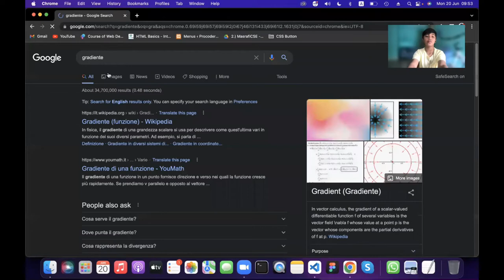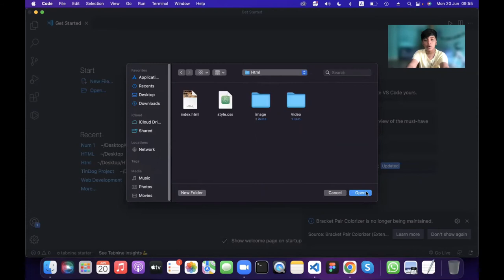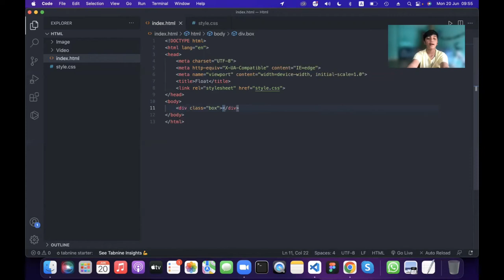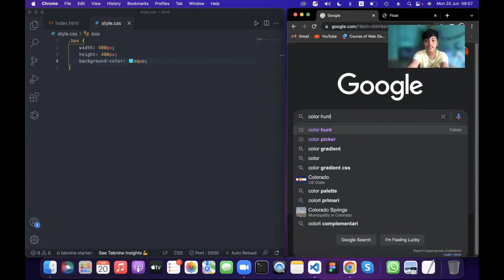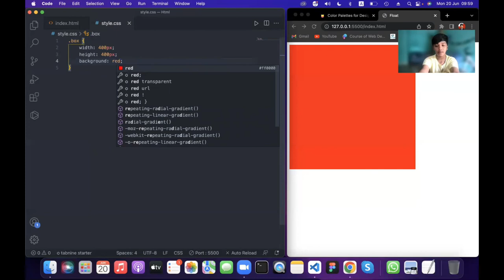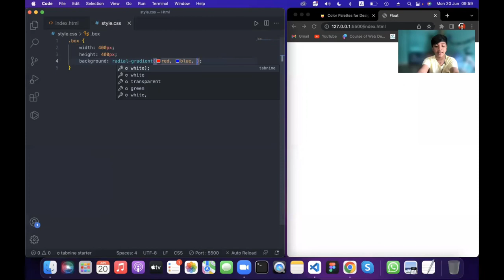All About CSS Gradient 10 || Web Development WIth Masrafi Ahamed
All About CSS Gradient 10
Lecture By: Masrafi Ahamed